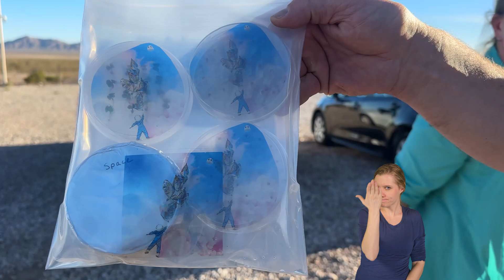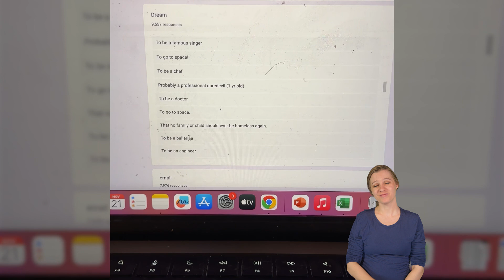My Blue Origin Flight to Space! (ASL)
In November 2024, I launched to space with Blue Origin becoming the 100th woman to fly to space. Thank you to everyone who made this dream a reality - in particular everyone at Blue Origin who worked on this marvel of human spaceflight!

My #1 NYTimes Best Selling science experiment books: Book 1

Edited by Alex "J-rassic" Bate